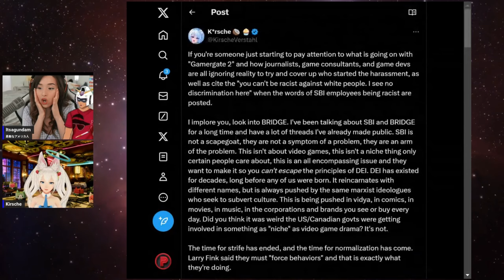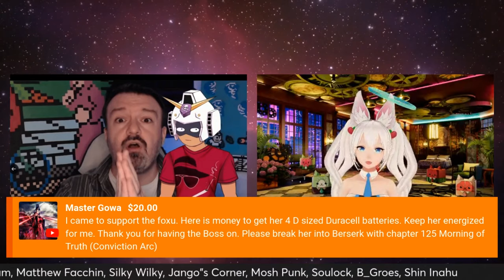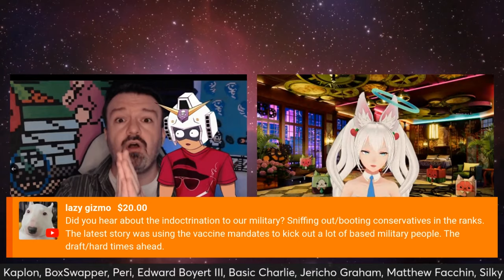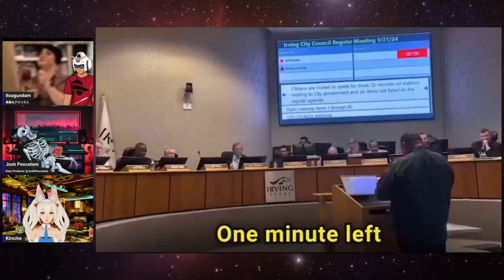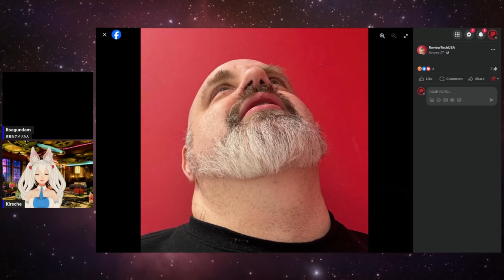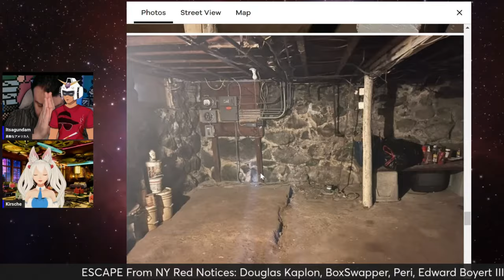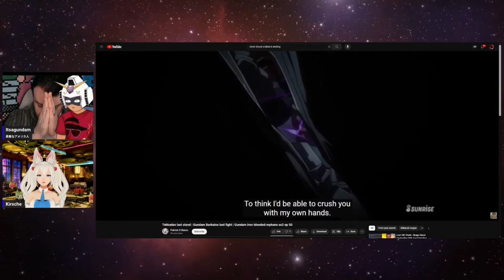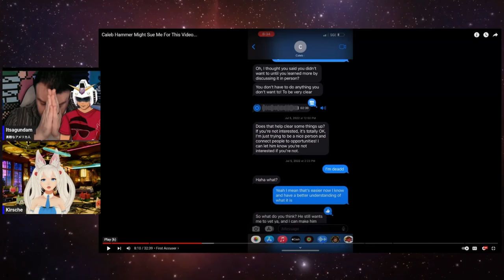4 hours with everyone favorite Vtuber wifu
→Mah Links←
main channel ► @ItsAGundam
Gaming►  @noreefunds6640
Painting►  @ItsAGunpla